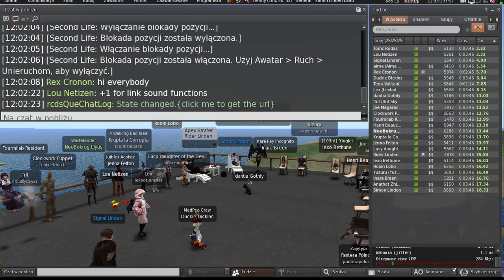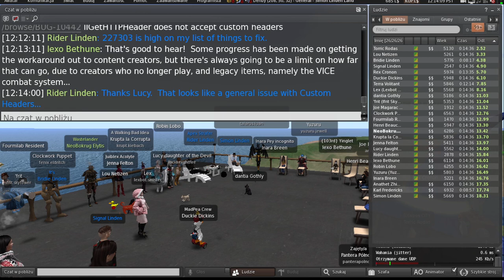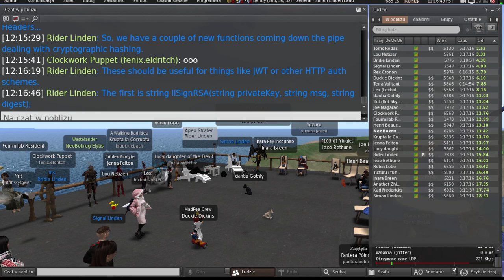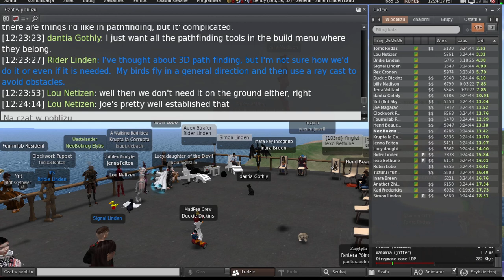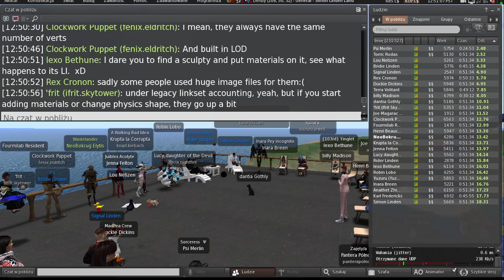Second Life: Server / Simulator / Scripting meeting (17 January 2023)